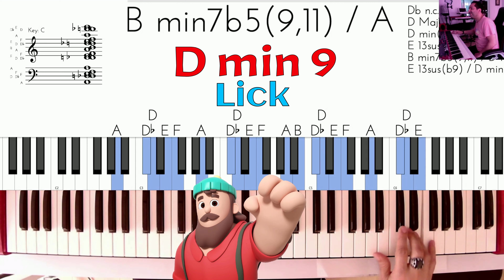Piano Beginner Short Tips- D min 9 Lick